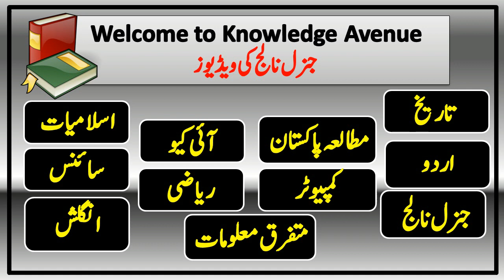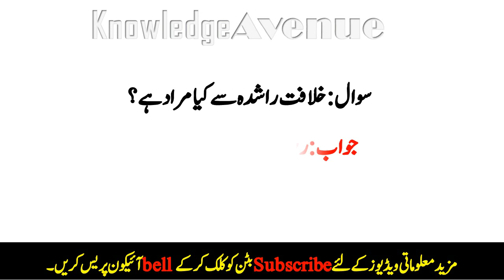Top Islamic Questions & Answers 🎨 قرآن مجید کی کون سی دورۃ میں غزوہ حنین کا ذکر آیا ہے؟✨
HI  VIEWERS💖💖💖

I'M HERE WITH NEW ISLAMIC VIDEO: Top Islamic Questions & Answers 🎨 قرآن مجید کی کون سی دورۃ میں غزوہ حنین کا ذکر آیا ہے؟✨

VIDEO DEKHNY KA SHUKRIYA...